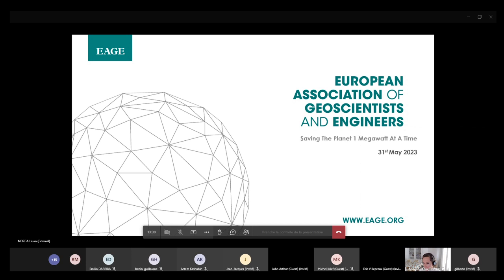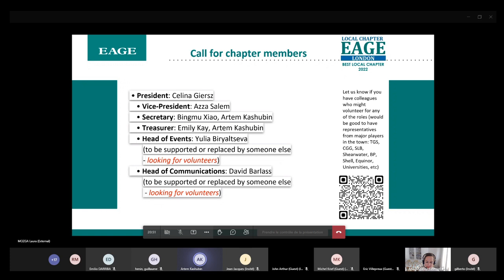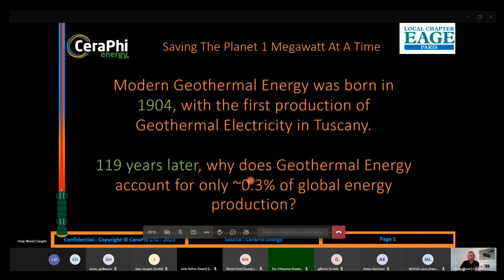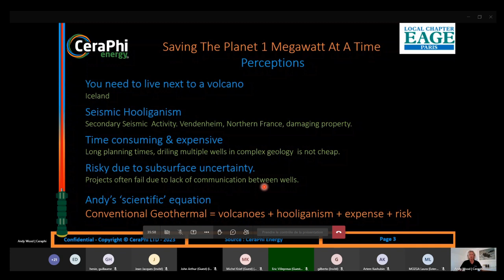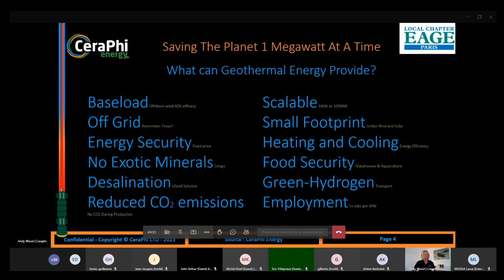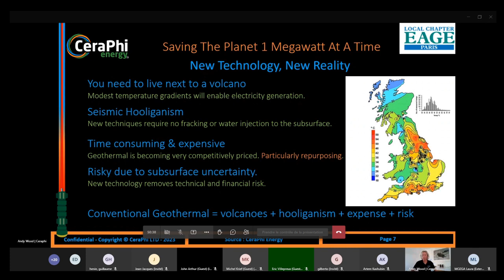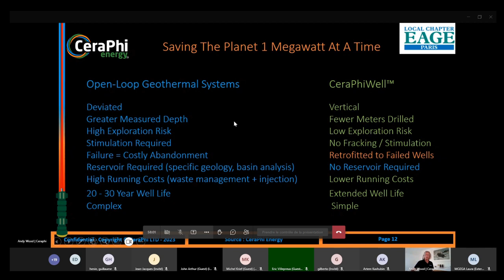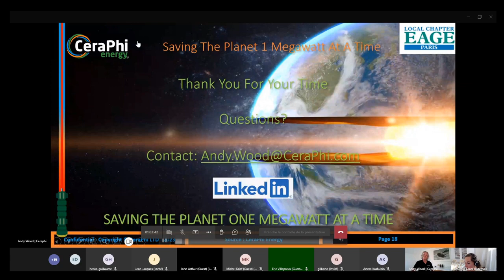LC Paris: Saving the Planet 1 Megawatt at a Time, with Andy Wood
An event organized by LC Paris on 31 May 2023, featuring guest speaker Andy Wood, Subsurface Manager at Ceraphi Energy.

to learn more about EAGE communities.

The talk started with an overview of technologies evolution in the geothermal energy sector, highlighting some of the most advanced techniques currently implemented. Andy then illustrated with examples how Oil & Gas professionals are now actively helping to solve the problems associated with geothermal energy. This off-grid baseload renewable energy source is sometimes associated with negative assumptions. To debunk them he showed how risks of traditional approaches have been significantly mitigated over the years by new technologies.